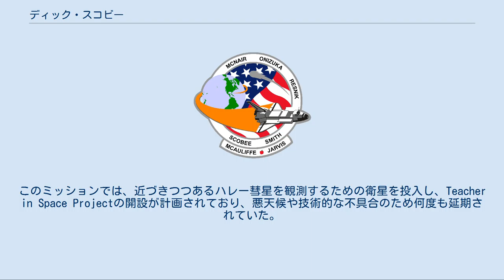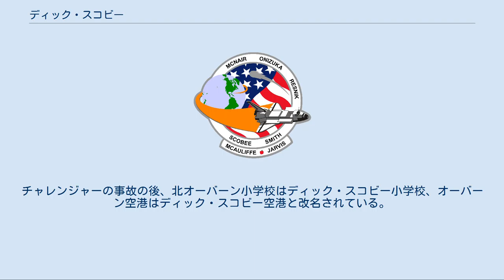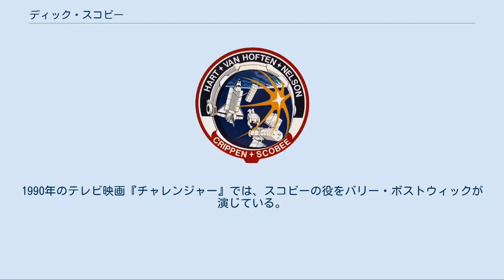ディック・スコビー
フランシス・リチャード・”ディック”・スコビー（Francis Richard "Dick" Scobee、1939年5月19日 - 1986年1月28日）は、アメリカ合衆国の宇宙飛行士である。
STS-51-Lのミッションでスペースシャトルチャレンジャーの事故に巻き込まれて死亡した。
 ワシントン州クレ・エルムでフランシス・ウィリアム・スコビーとエドリン・スコビーの息子として生まれた。
オーバーンで高校まで過ごし、1957年に卒業した。
 1957年にアメリカ空軍に入隊し、テキサス州のラックランド空軍基地でレシプロエンジンの整備士として働いた。
勤務時間外はサンアントニオ大学に通い、1965年にアリゾナ大学で航空工学の学士号を取得し、同年に士官になった。
1966年には飛行学校で資格を取り、ベトナム戦争では戦闘機乗りとして活躍した。
アメリカ空軍殊勲十字章、航空章等多くの勲章を受章した。
 兵役が終わると、スコビーはエドワーズ空軍基地のパイロット養成学校に通った。
1972年に卒業すると空軍のテストパイロットになり、ボーイング747やX-24、F-111、C-5等を含む10以上の航空機に数千時間も乗った。
 1978年1月にアメリカ航空宇宙局から宇宙飛行士として選考され、1979年8月に訓練を終えた。
最初の搭乗を待つ間、シャトル輸送機のパイロットの教官を務めたりした。
1984年4月、スコビーはチャレンジャーのSTS-41-Cのパイロットに選ばれ、1つの衛星の放出と修理に成功した。
 スコビーはSTS-51-Lミッションの機長に選ばれた。
このミッションでは、近づきつつあるハレー彗星を観測するための衛星を投入し、Teacher in Space Projectの開設が計画されており、悪天候や技術的な不具合のため何度も延期されていた。
ミッションが開始され機体が打上げパッドから離れると、Oリングの密閉が不具合を起こし、73秒後にチャレンジャー号爆発事故が起こった。
この事故でスコビーら7名の宇宙飛行士が亡くなり、その様子は全米で中継された。
国中が数日間喪に服し、NASAでは大規模な組織改革が行なわれた。
死亡時、スコビーは中佐だった。
スコビーの最後の言葉は、交信担当のリチャード・コベイに電話で話した、"Roger, go at throttle up,"という返事だった。
 スコビーはバージニア・ジェーン・ケントと結婚し、2人の子供キャシー・フルハムとリチャード・スコビーがいる。
スコビーは妻と子供達を残し、アーリントン国立墓地に葬られている。
ジェーン・スコビーは1989年に再婚した。
スコビーの息子はアメリカ空軍でF-16に乗っている。
 2004年、スコビーは宇宙名誉勲章を追贈され、宇宙飛行士の殿堂に選ばれた。
パープルハート章も死後に追贈されている。
チャレンジャーの事故の後、北オーバーン小学校はディック・スコビー小学校、オーバーン空港はディック・スコビー空港と改名されている。
サウスカロライナ州マートルビーチのディック・スコビー通りも彼の名誉を称えて名づけられた。
同じマートルビーチのすぐ近くにはロナルド・マクネイア大通りやクリスタ・マコーリフ通り等もある。
1990年のテレビ映画『チャレンジャー』では、スコビーの役をバリー・ボストウィックが演じている。
IMAXによる1985年のドキュメンタリー映画"The Dream Is Alive"でもその姿が描かれている。